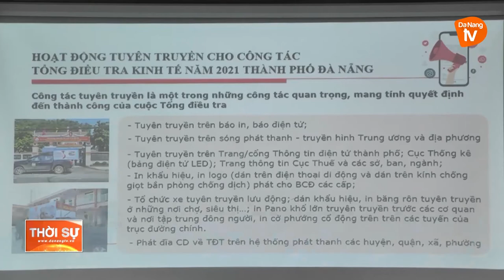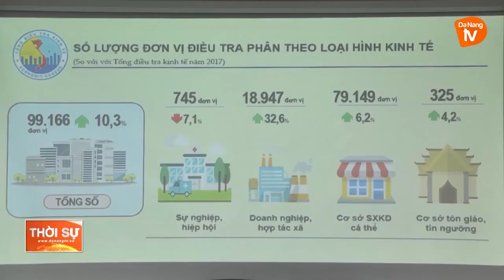ĐÀ NẴNG TỔNG KẾT CÔNG TÁC TỔNG ĐIỀU TRA KINH TẾ NĂM 2021